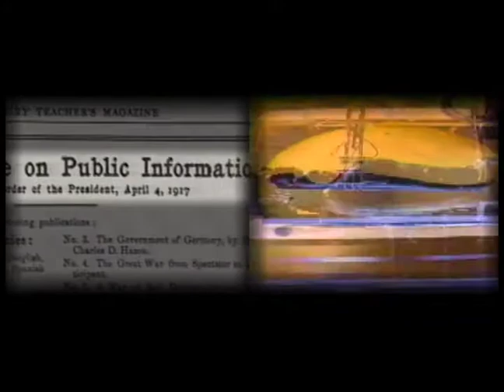EYENOISE :: LOOP COUTURE